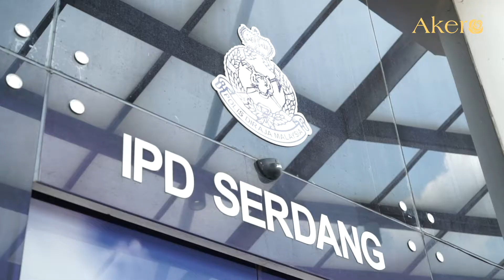Akero 捐物资给 IPD Serdang警察